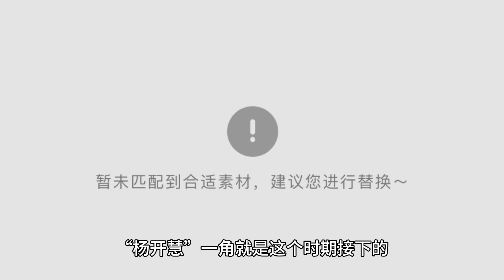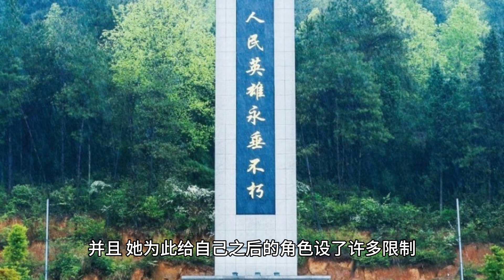曾饰演“碧游仙子”，正当红却隐婚生子，42岁凭《知否》再次翻红